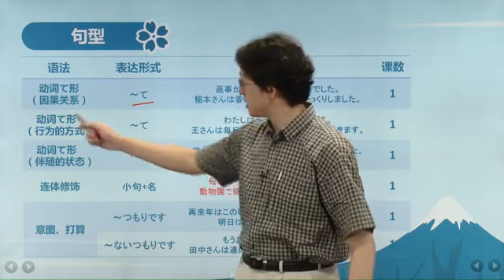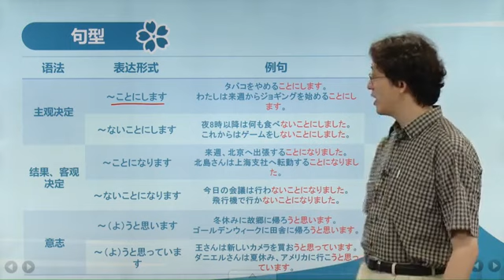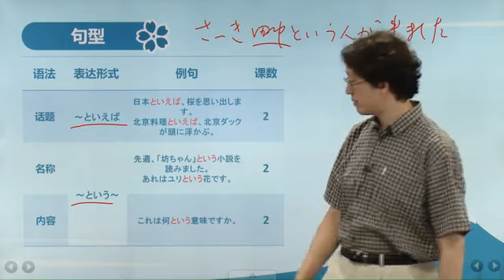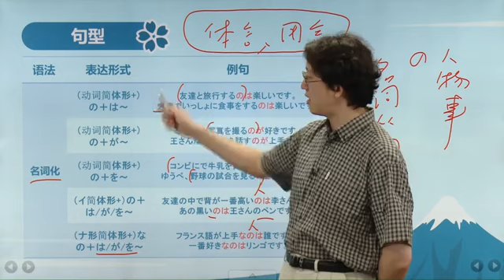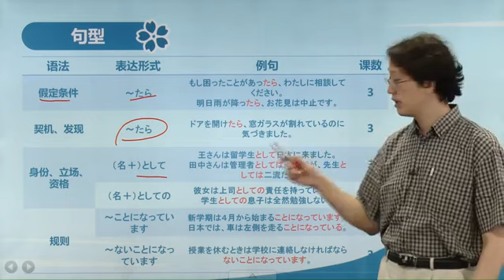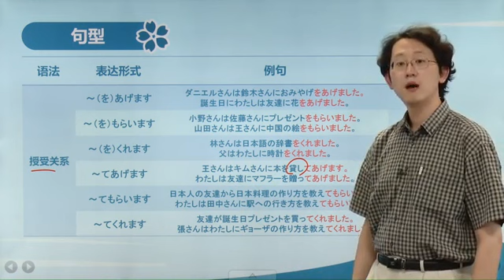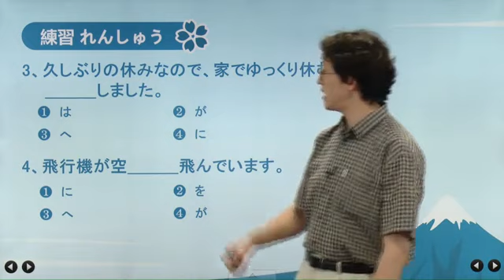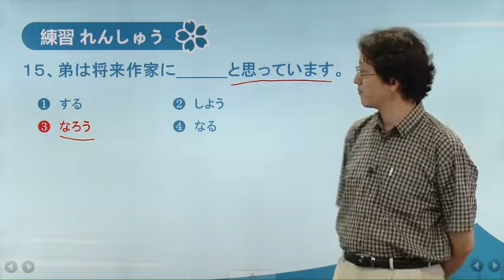新編日語2冊-第85講